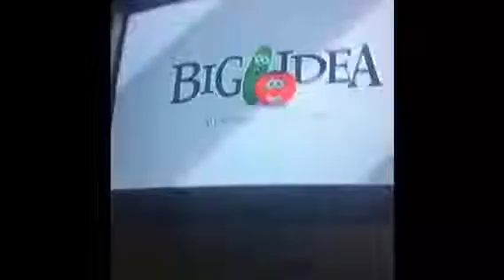The adventures of chuck and friends